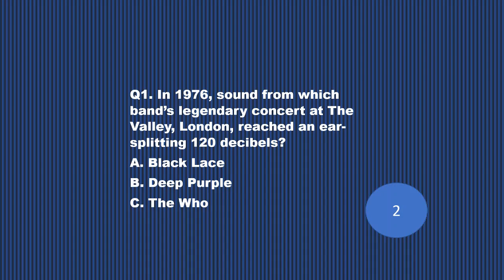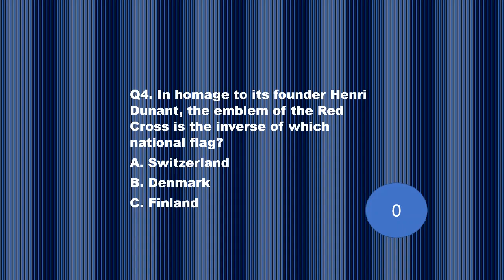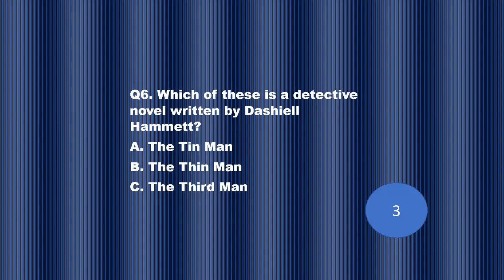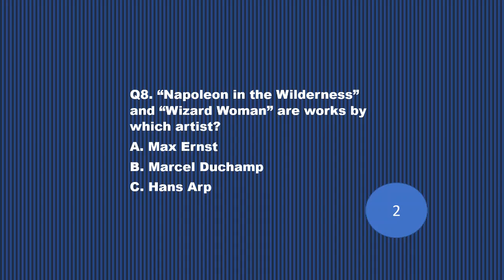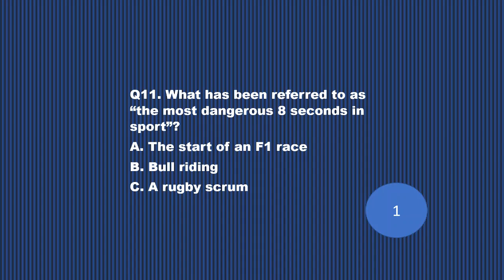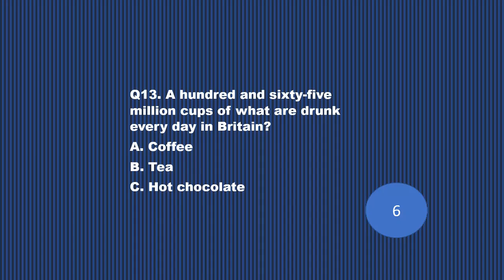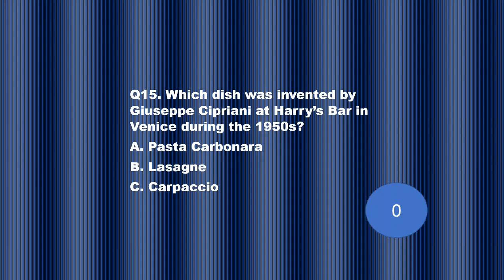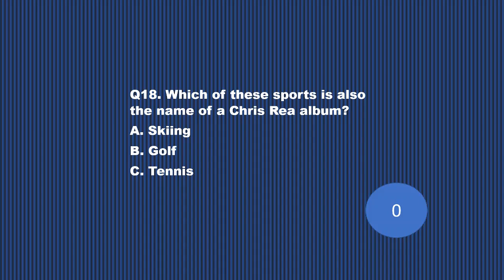Pub Quiz (#21) 20 Trivia Questions with Answers (June 2020)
A trivia quiz on a variety of subjects to test your general knowledge.  written in June 2020. Background music "See You on the Otherside" by the 126ers and "We Could Reach" by Freedom Trail Studio